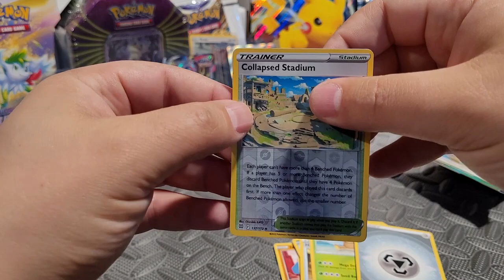Throwback Thursday #7 🔥🔥🔥(I STILL haven't learned BTW!)🔥🔥🔥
Another Thursday, another Throwback! I hope to learn my lesson eventually!